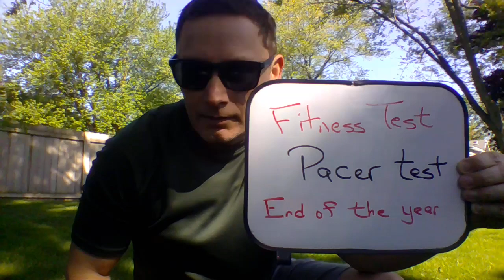Koco the gym guy: Fitness Test Pacer 2020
End of the year fitness testing-Pacer test
I improved from 20 to ?? this time.

Mr Koco